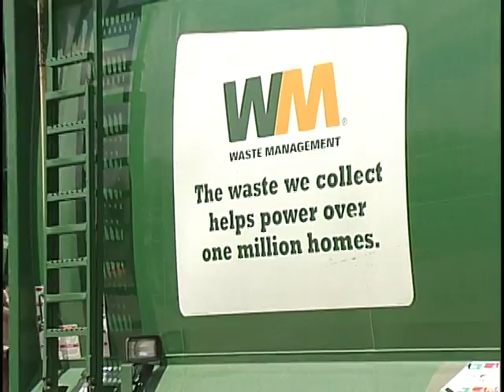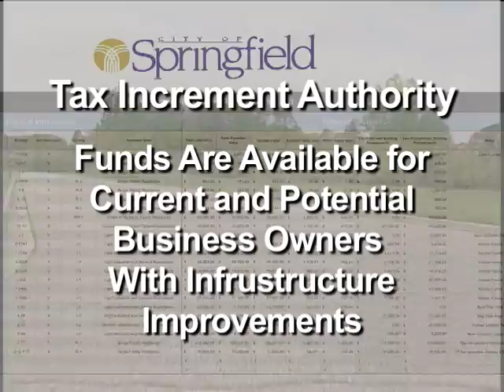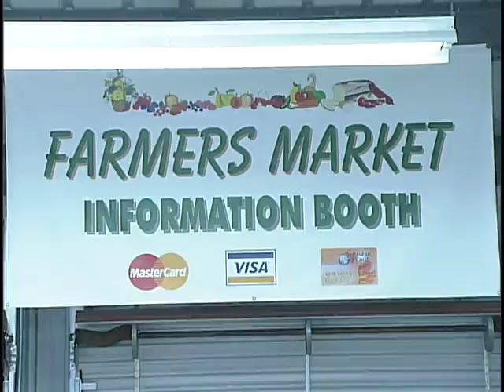Springfield City Video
Springfield Michigan City Promotional Video.